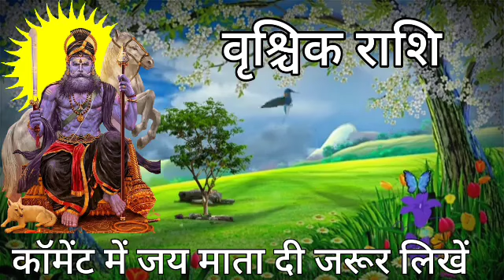वृश्चिक राशि 16 जून 2023 से आपकी नसीब का असली खेल अब शुरू होगा बड़ी खुशखबरी | Vrishchik Rashi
वृश्चिक राशि 27 मई 2023 से आपकी नसीब का असली खेल अब शुरू होगा बड़ी खुशखबरी | Vrishchik Rashi
vrishchik sss ka aaj ka rashifal  hi  in today love rashifal